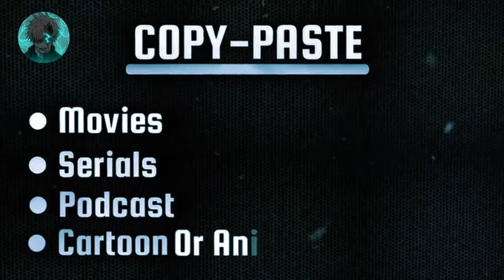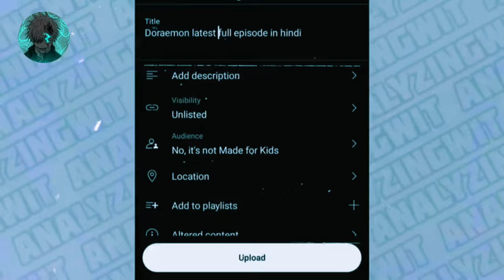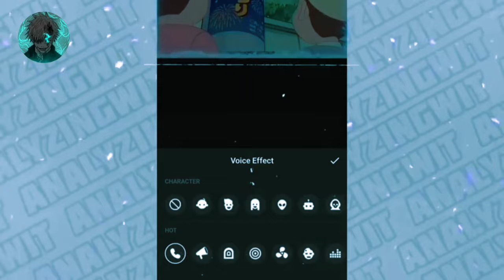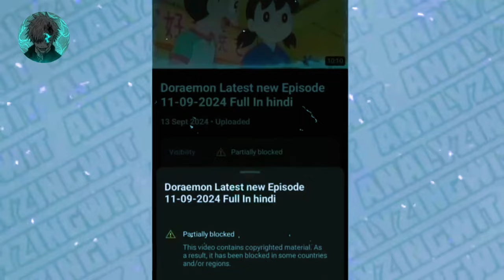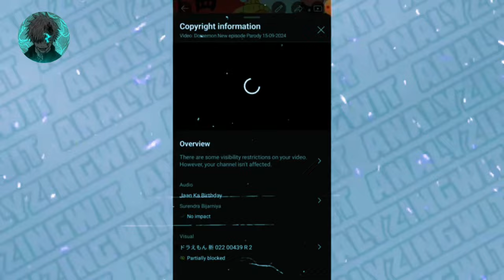I Run A DORAEMON Channel For 120 HOURS (Monetization Challenge)😯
Hello Guyz, Nowadays people are earning money through copy-paste trick on youtube, whether it is movies, serials, podcast or cartoon and one of those cartoons is Doraemon, so I thought that I should also give it a try. So Let’s Dive Into It.

Question covered in the video-

I tried Doraemon shorts for 24 hours
10 million views in 90 days
Youtube monetization 2024
Upload Doraemon videos in hindi without copyright
How to upload Doraemon episodes without copyright
How to upload Doraemon on youtube
I tried Doraemon shorts for 48 hours
Doraemon long videos challenge
30 days shorts challenge
90 days faceless youtube shorts challenge
Yotube long video 200 days challenge
I made a secret youtube channel to prove its not luck
I tried shorts for 100 days
60 days shorts challenge
100 days shorts challenge
analyzing wit
how to grow on youtube
youtube par grow kaise karein
youtube par paise kaise kamayein
how to earn money on youtube
youtube tips
analyzingwit
AnalyzingWit
support analyzing wit
doraemon latest episode
how to viral shorts video on youtube
youtube shorts kaise viral kare
how to upload doraemon cartoon on youtube
upload doraemon cartoon on youtube
how to upload doraemon on youtube without copyright
youtube shorts kaise viral kaise kare
doraemon cartoon youtube par kaise upload kare
youtube shorts video kaise viral kare
youtube shorts kaise viral kare kare
doraemon cartoon upload kaise kare
doraemon cartoon hindi
how to upload doreamon cartoon on youtube
copy paste videos earning
i uploaded doraemon videos for 48 hours challenge (shocking result)
how to upload doraemon in hindi
how to upload doraemon without copyright
i upload doraemon shorts
i uploaded a doraemon video for 48 hours
doreamon copy paste
doraemon cartoon without copyright
i uploaded doremon videos for 48 hours challange ( shocking result )
re upload doraemon without copyright
doraemon without copyright kaise upload kare
doraemon video upload without copyright
copy paste doraemon cartoon on youtube
doraemon cartoon upload kaise kare bina copyright
youtube par doraemon cartoon upload kaise kare
how to upload doraemon cartoon
copy paste cartoon on youtube
copy paste video on youtube
youtube channel grow challenge
doraemon cartoon upload kaise kare youtube par
how to upload doraemon video in youtube
doraemon upload without copyright
online paise kaise kamaye
upload doraemon without copyright
upload doraemon cartoon without copyright
how to upload doraemon without copyright on youtube
doremon upload no copyright
doraemon upload no copyright
youtube shorts kaise kare kare
youtube shorts kaise to viral shorts video on youtube